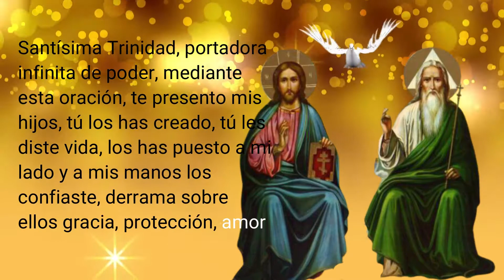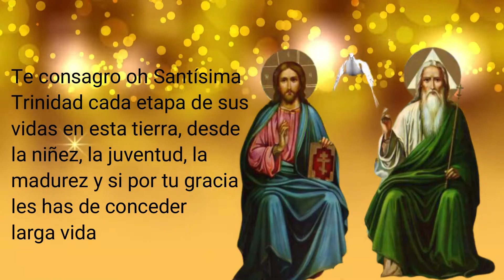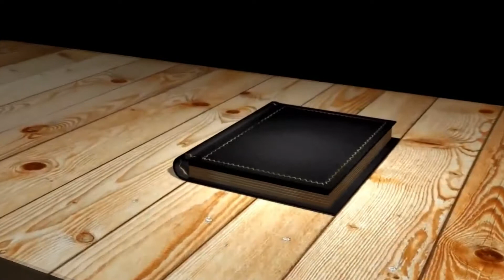🕯️ Oración a la Santísima Trinidad por los hijos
Santísima Trinidad, portadora infinita de poder, mediante esta oración, te presento mis hijos, tú los has creado, tú les diste vida, los has puesto a mi lado y a mis manos los confiaste, derrama sobre ellos gracia, protección, amor y discernimiento, cuida en ellos cada etapa de su vida, guarda su cuerpo y mente en su paso por este mundo y su alma en la siguiente vida.

Bendita y eterna tu existencia, toma y guarda mis hijos, has de ellos personal de fe, infunde en cada uno tu sabiduría, te ruego que por tu causa sean respetuosos de tu nombre, que no busquen reconocimiento humano sino servir.

Santísima Trinidad, que mis hijos sigan los pasos de Jesús el hijo amado, a través del poder de las 3 personas que te conforman, suplico protección, bendición y santidad en mis hijos, consagro sus pasos por este mundo, su existencia y la misión para la cual han sido enviados.

Te consagro oh Santísima Trinidad cada etapa de sus vidas en esta tierra, desde la niñez, la juventud, la madurez y si por tu gracia les has de conceder larga vida, ruego por su vejez, que en cada momento de sus vidas en este mundo, busquen siempre hacer tu voluntad y caminar sin dar paso en falso, deseando la eternidad a tu lado.

Gracias omnipotente y excelsa Santísima Trinidad por el regalo de mis hijos, ellos son bendición para mi vida, deseo en ellos hacer tu voluntad, ya que nos creaste buscando una unión mutua por siempre, sobre tu poder y bondad los abandono en este paso por el mundo mientras nos espera el cumplimiento de la promesa de vida eterna, Santísima Trinidad acompaña mis hijos todos los días de su existencia.

Amen.